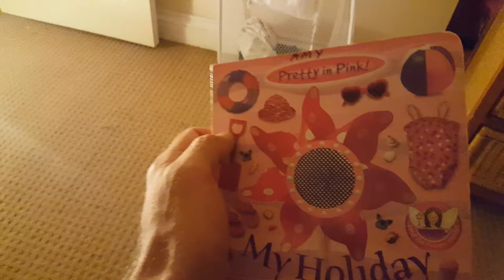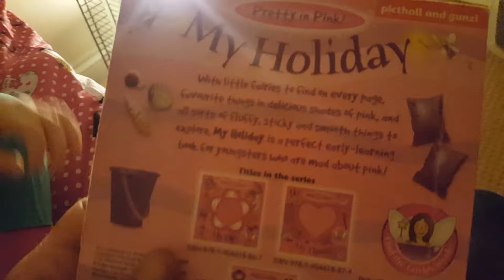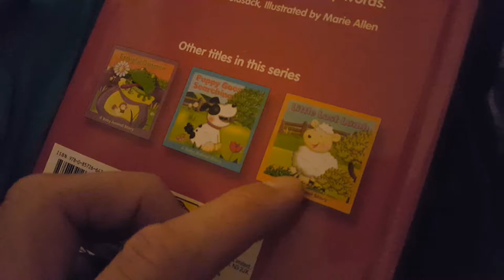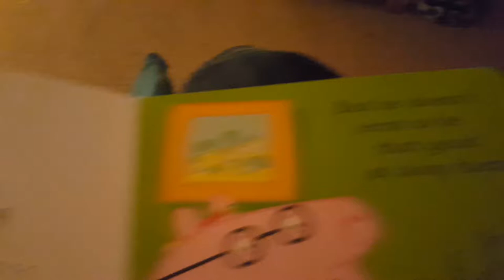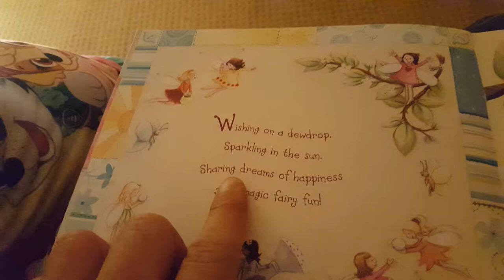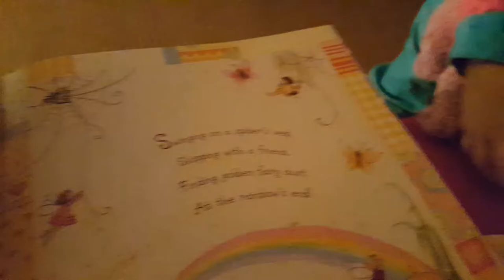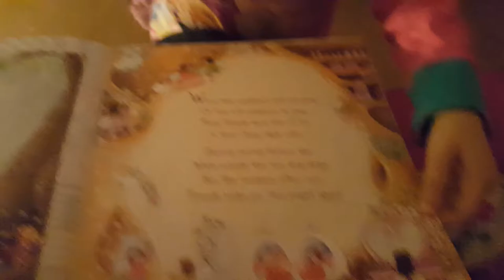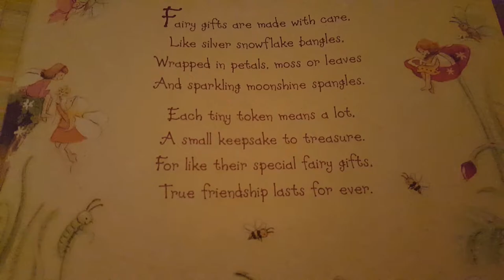Bedtime Stories, lets read with Charlotte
Bedtime Stories, lets read with Charlotte. Its bedtime, so join Charlotte  with some story telling AND delaying sleep time tactics

music credits

?? Joakim Karud